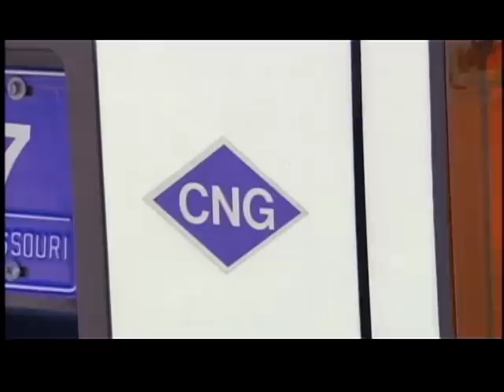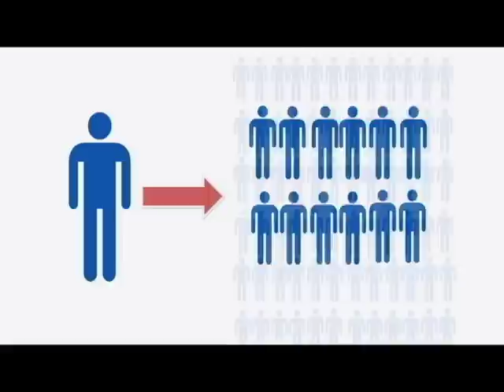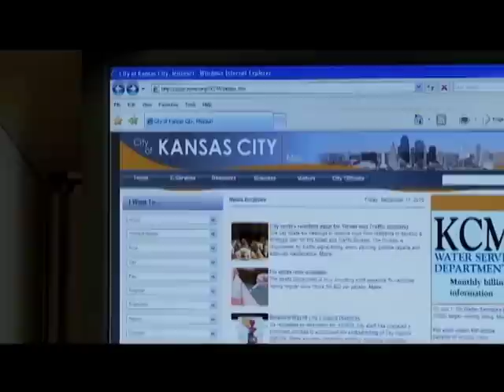The Weekly Report - February 15, 2013